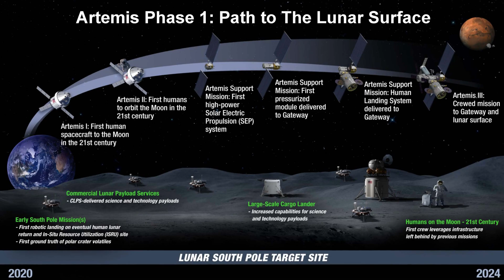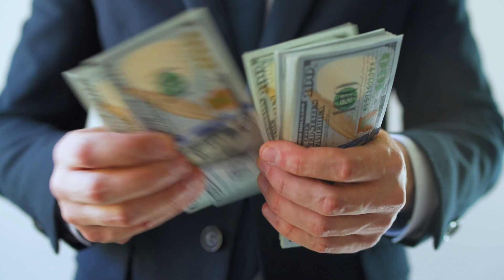China Leaks Shocking NEW Discovery on the MOON!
An unforeseen revelation on the Moon, which was not intended for public viewing, has been disclosed by China. The Chang’e-5 mission has provided unparalleled knowledge about the mysteries of the universe's most elusive satellite. China successfully retrieved the first new moon rock samples in over four decades, and the discoveries from this expedition are extremely illuminating.

📸 Image Credits:

NASA. ESA. Chinese News Service, Mark Schiefelbein, Xinhua-Fei Maohua, Van Ginnekan Genge and Harvey 2018